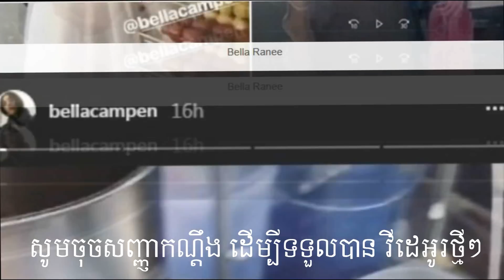ទោះរវល់ការងារប៉ុណ្ណា Yaya និងNadech នៅតែចំណាយពេល Bella Ran, Cambodia News